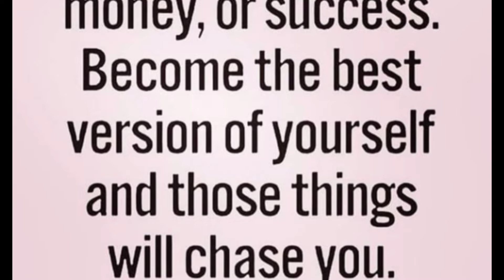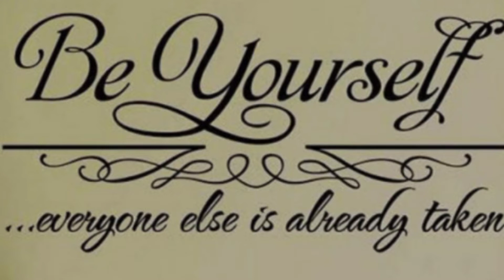HAPPY MONTHSARY EZYL VLOG at HAPPY VALENTINES NA DIN SA LAHAT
nagpapasalamat ako na kahit papano may ngtityaga manuod ng video ko,.. looking forward to making more vlogs.happy,postive vlogs. ..